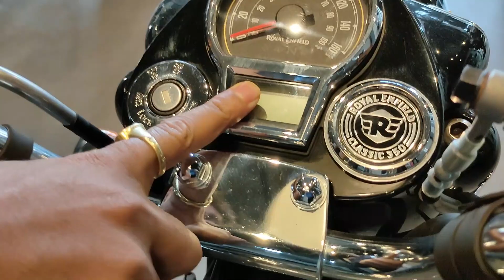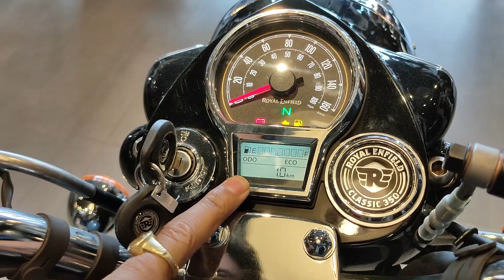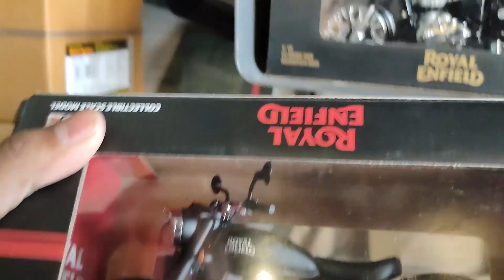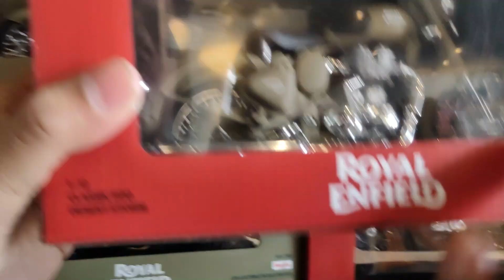ROYAL ENFIELD BULLET SHOWROOM VARANASI दूसरे कम्पनी के बाइक से भी बुलेट में Exchange कर सकते हैं I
Hi

Dosto is Video Me Maine Apko Ke Vishay Me Batane Ki Puri Koshish Ki  Hai. Asha Aur Ummeed Hai Aapko Yah Video Pasand Aayega.

Dosto is channel par aapko Daily Life Se Related Informative Video Time to Time  video ke madhyam se dekhane sunane Aur Samajhane Ko milega.

ROYAL ENFILED SHOWROOM VARANASI
VISHAL BHARDWAJ
SALES CONSULTANT
Varushka Automobiles
Aaraji No. - 391MI, 391, 421/13
Mauza Shivdaspur, pargana Dehat Amanat
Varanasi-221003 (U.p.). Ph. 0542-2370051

Boya m1 mic
Mobile Stand
Mic Stand
Android Mobile
CHS Entance Book
Lighting Stand

manoj become youtuber, varanasi bike showroom, varanasi first hand bike showroom, varanasi royal infield showroom varanasi, hero bike showroom varanasi, bullet 350 model price, bullet bike 350 review,